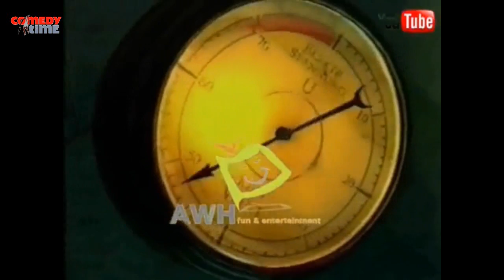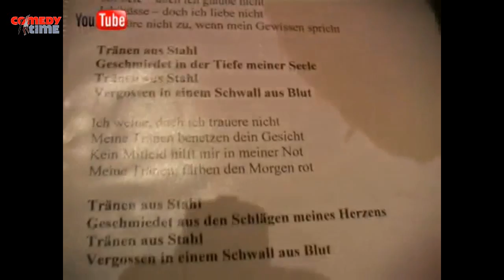TUTORIAL des Ekel Heinz TELE5 ANALYSE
Dieses Video ist ein MySpass, wer dieses nicht mag, bitte nicht weiter ansehen ! 100% Meinungsfreiheit aller Medien und Menschenrechte sind dem Clip zuzuordnen.